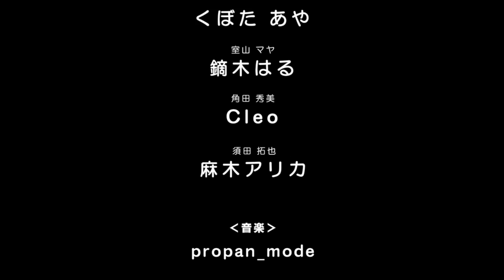自主制作アニメ「動物の転校生 6話（最終話）」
クラスに転校してきた村上君は、毛むくじゃらの「動物」の姿をしていた‥。
うさぎのまりもを村上君に救ってもらった陽子。
その翌日、先生の口から語られた一言は‥。 FRENZ2011出展

Animal's transfer student vol.06
The transfer student was a so hairy animal.
Independent production animated cartoon

‹sound effect›